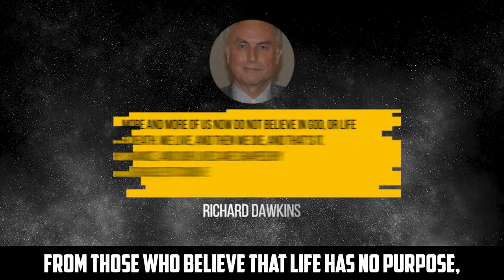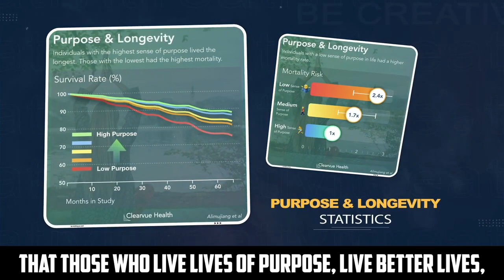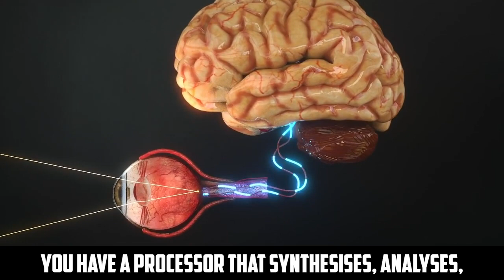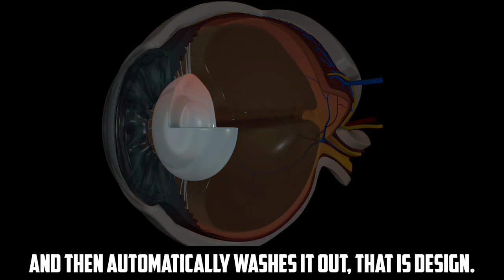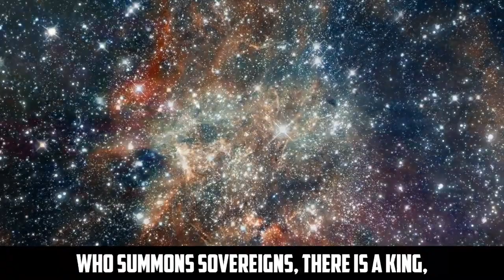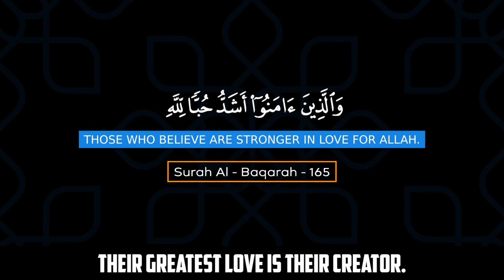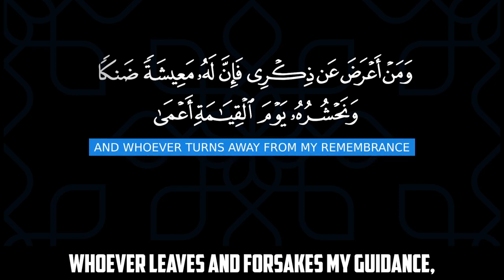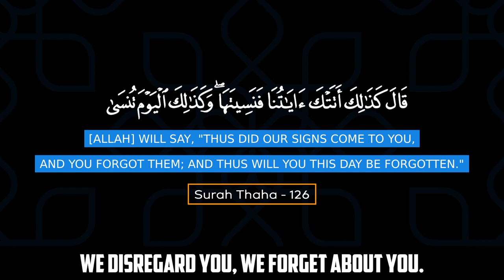LIFE CHANGING VIDEO EVERY MUSLIM NEEDS TO WATCH!